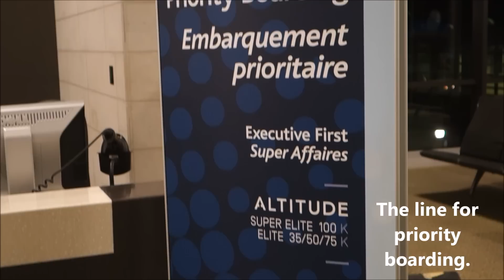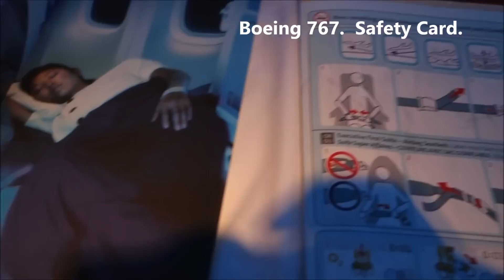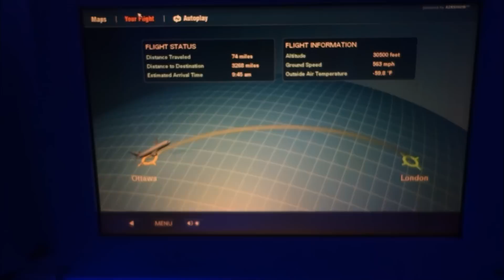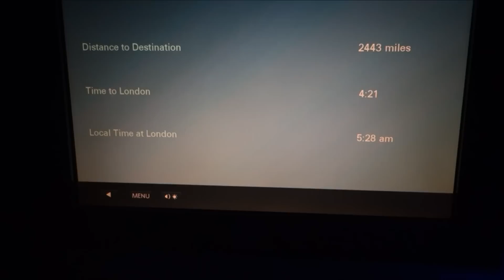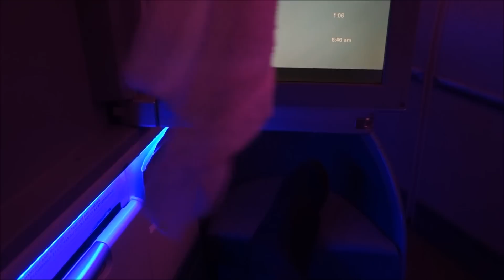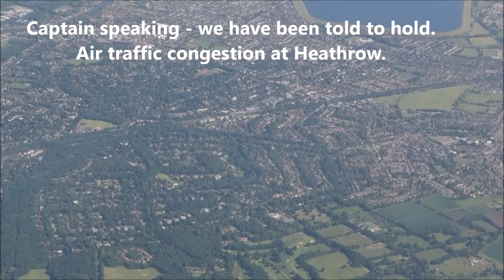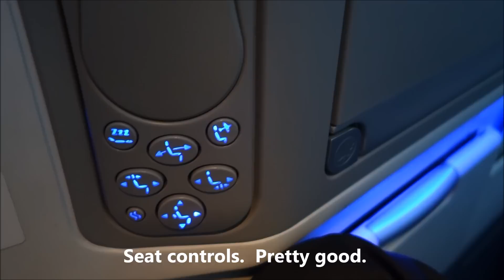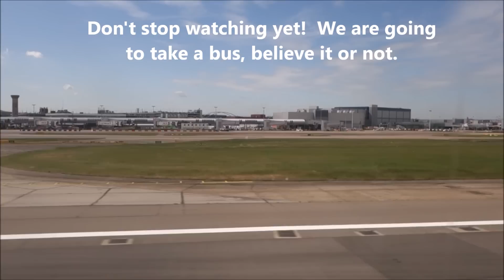Air Canada AC 888 Ottawa Canada to London Heathrow International Business Class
Air Canada International Business Class - Ottawa (YOW) to London Heathrow (LHR).  Flight AC 888 departs YOW at 2240, the last flight of the evening, and arrives in LHR the next morning at around 1000hrs.  Flight was good.  Food was good.  Service was good.  We arrived at LHR and parked at a gate that did not have an aerobridge.  So we had to take the airport bus to the Terminal.  Interesting.

The video starts with me walking to the Gate, after spending some time at the Maple Leaf lounge

Here are some clickable time links for easy reference:
1:00 - My seat, 3A.
1:08 - The menu, food!
1:30 - Order card for breakfast
2:20 - Announcement from the flight deck
3:11 - Pushback from gate
3:27 - Take off run, noisy engines.
4:05 - Amienity kit
4:38 - Drinks service, I had gin & tonic plus warm nuts
4:47 - Appetizer and salad served; seared pepper ahi tuna and a large prawn
6:08 - My main, Grilled AAA Alberta Beef.  Delicious.
6:27 - Cheese plate followed by fruits for dessert
6:42 - After supper, it was time to sleep!  Bed mode!
8:00 - I wake up after about 3 hours of sleep.  Pay attention to the cabin lights, something cool is going to happen.
9:06 - Waiting for my breakfast
10:15 - My quiche finally arrives
11:13 - Checking out the seat.
12:17 - Final approach and touchdown.  Very smooth!
15:40 - No aerobridge!  We park at a gate which required airport buses.  Oh well.
16:30 - Passengers disembarking.

Here are some other flight review links that you may enjoy.